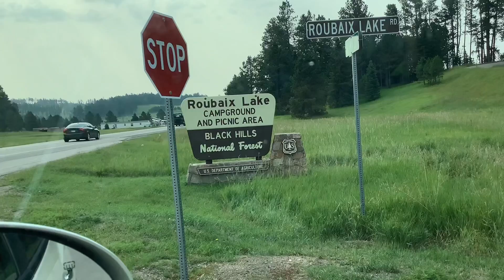South Dakota, North Dakota Family Camping Trip 2021 （part three) 美国西部旅行 2021 （第三集）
Family camping trip to South Dakota and North Dakota.